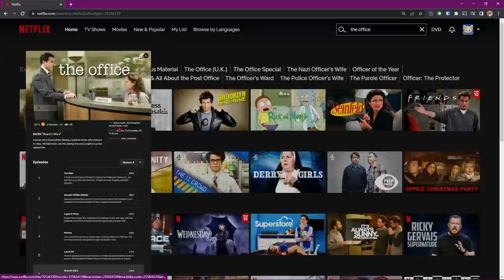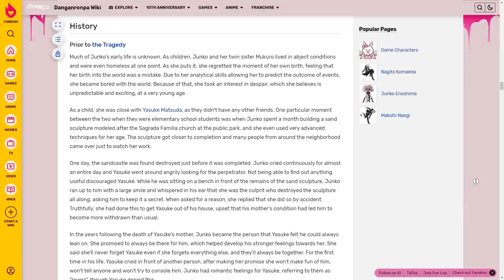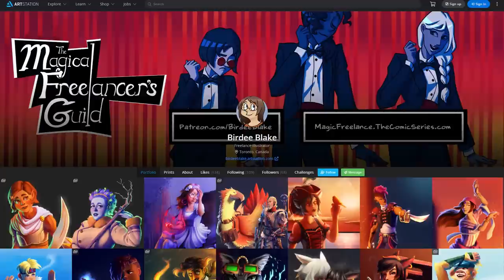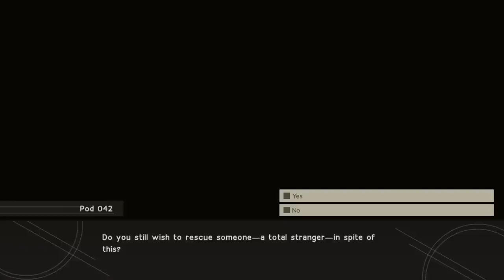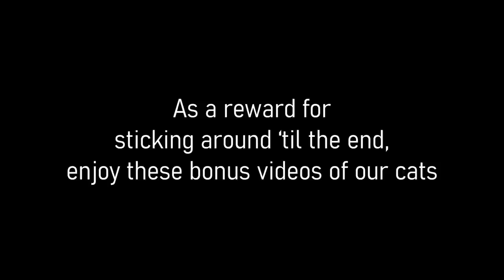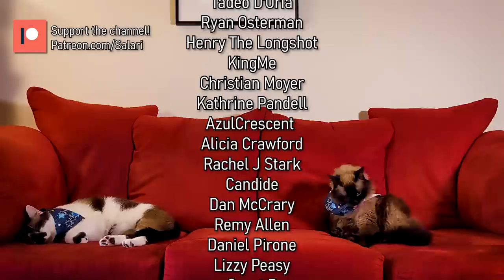Japan Doesn't Understand Nihilism (Mostly) | Salari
I'm a fan of a lot of Japanese media, they have a tonne of unique and insightful stories and characters. Over the years though, I've noticed that there's this all too common trend of the type of villains we see; namely nihilistic, misanthropic ones who exist largely for the audience to hate while being devoid of sympathetic motives. Given the current state of Japan and its worsening mental health epidemic, I have to ask whether the abundance of these characters is a result of it, and what can be done to better represent and offer hope to those who feel hopeless.

⚠ As mentioned in the video, there are spoilers ahead - personally I don't think knowing them would harm your enjoyment of these products since they're only a segment of the full story, but if you wish to skip then please use the chapters

Please be sure to include a brief bio about yourself, what you want promoting (including links to your work - if it's art then please ensure it's hi-res so it can be used in videos), along with your pronouns. I won't be able to reply to emails due to the volume, but rest assured I read them all, so please do not send more than one email. 🚌

Disclaimer: 00:00
Intro: 1:18
Sponsor: 7:43
Prologue: 10:23
Danganronpa segment: 12:06
Endwalker segment: 17:45
Boost Bus: 25:11
Persona 4 & 5: 27:30
Spoilers end: 35:42
Evangelion: 36:24
Cowboy Bebop: 38:58
Nier Automata: 40:39
Second spoilers end and conclusion: 44:56
Outro and BONUS CAT VIDEOS: 48:40